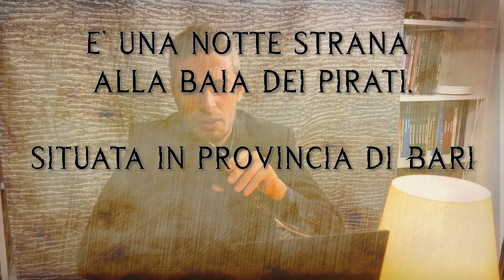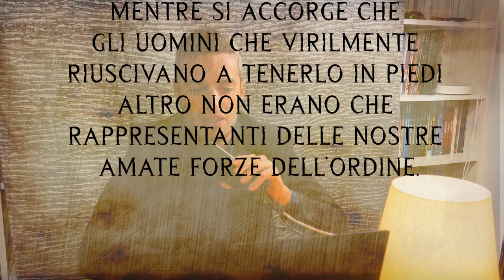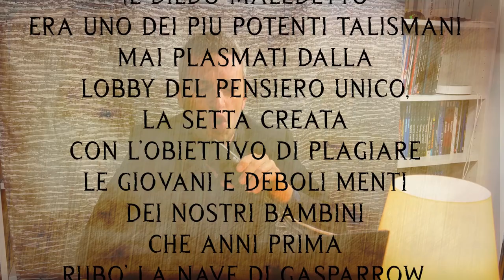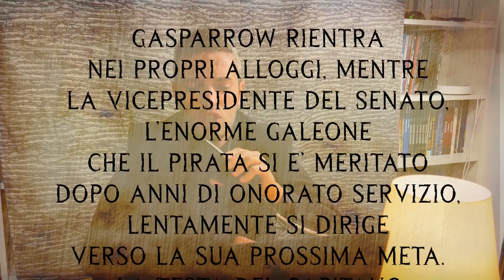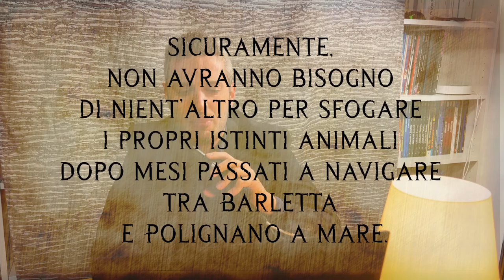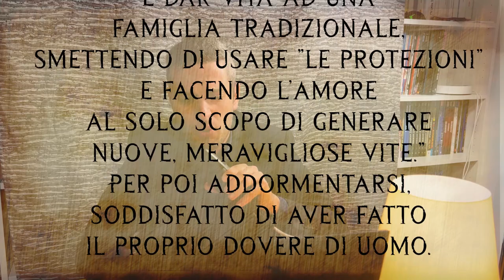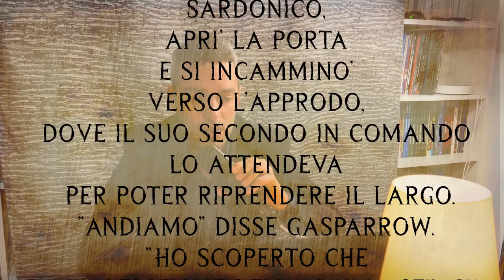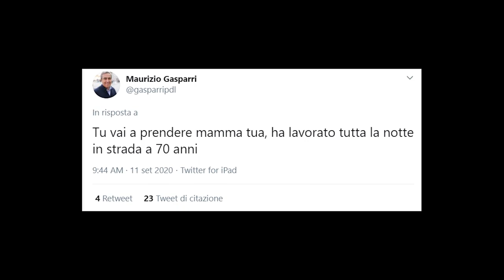La leggenda di Gasparrow [Storie politicamente scorrette #2]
Ho deciso di realizzare una sceneggiatura per un film politicamente scorretto contro il pensiero unico.

📢CREDITS📢
Musiche di sottofondo by:
- Manj Khammaj - Teental - Aditya Verma, Subir Dev
- Earthly Destiny - Sir Cubworth
- Emerald Seas - Aaron Kenny
- The End - Coyote Hearing